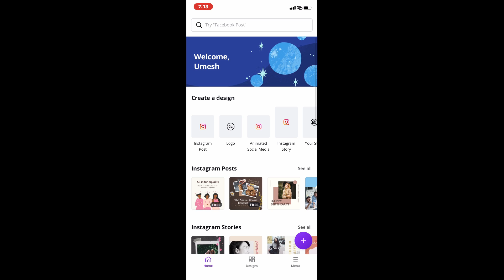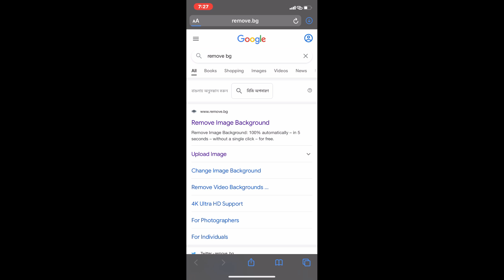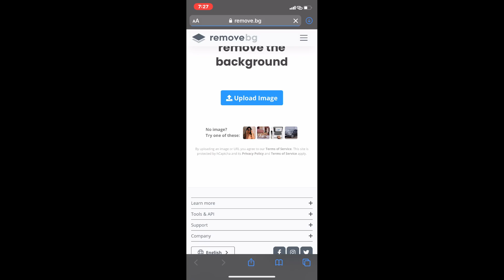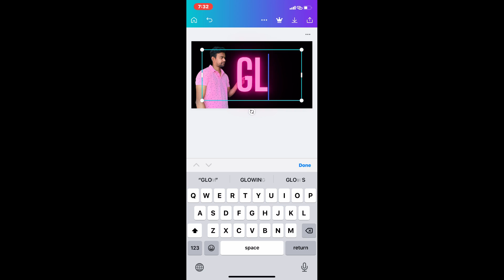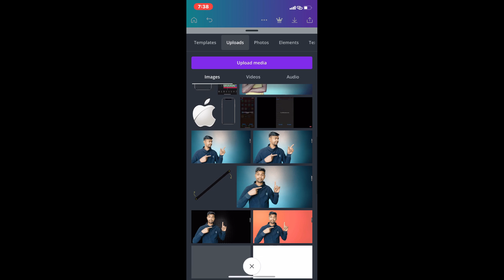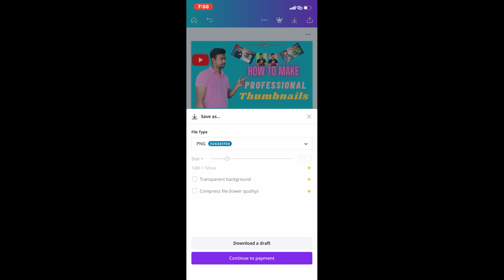Mobile se Thumbnails Kesa Banayea| Make Professional Thumbnails in Mobile For Youtube Video (Hindi)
🥰 In this video tutorial i will show you Mobile se Thumbnails Kesa Banayea | How to Make Professional Thumbnails in Your Smartphone   in hindi

GEAR USED🥰
○ Iphone 11 Camera
○ Microphone Boya
○ Green Screen

Solved🥰
How to Make Youtube Thumbnails in Your Mobile
How to Make Professional thumbnails In IOS For Youtube video
How to Make Professional thumbnails In Andriod For Youtube video
Mobile se Thumbnails Kesa Banayea in Andriod
Mobile se Thumbnails Kesa Banayea in IOS
Mobile se Thumbnails Kesa Banayea in Your mobile
How to Make Professional Thumbnails in Your Smartphone
Make thumbnails for youtube video